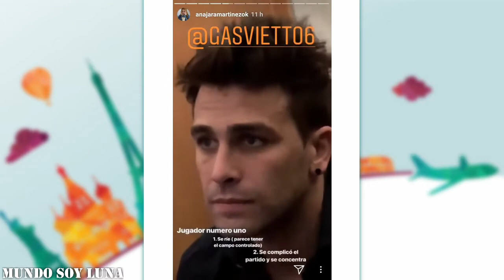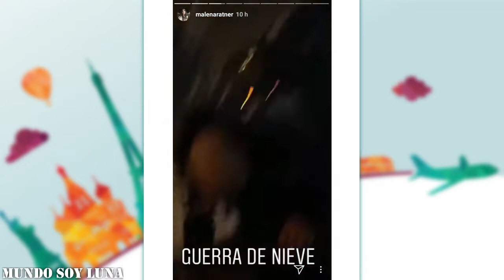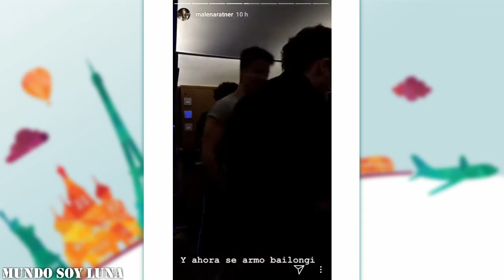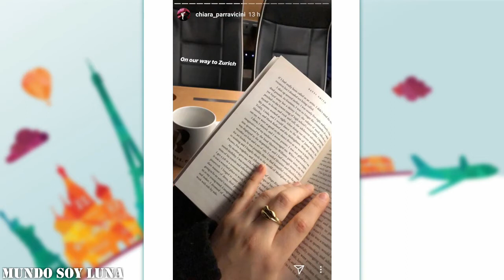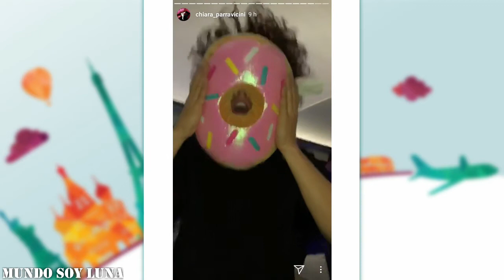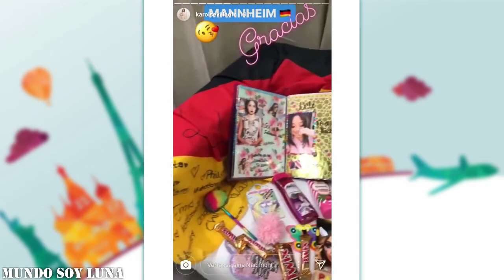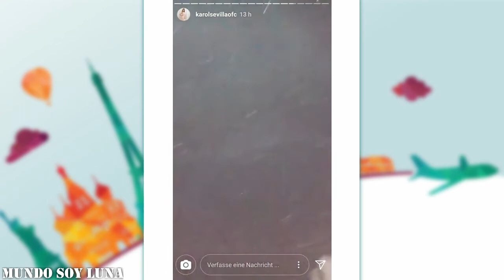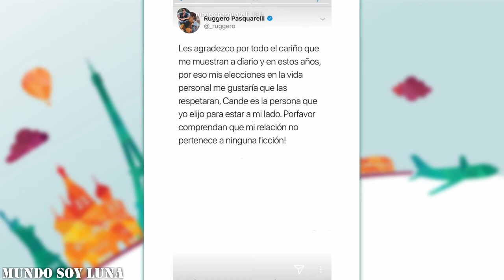Mannheim - 17.03.2018 / Soy Luna Live